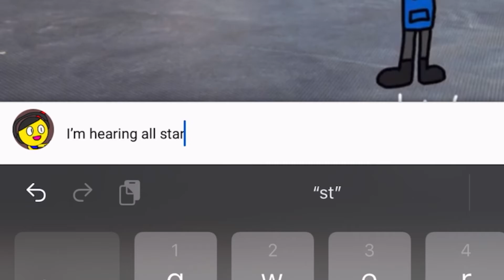Im hearing all star music….